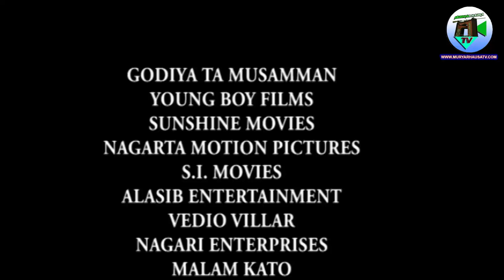GAMA DUNIYA 3&4 - Hausa film Original